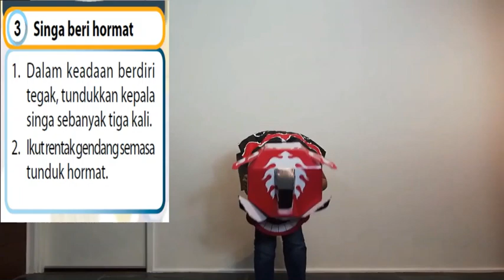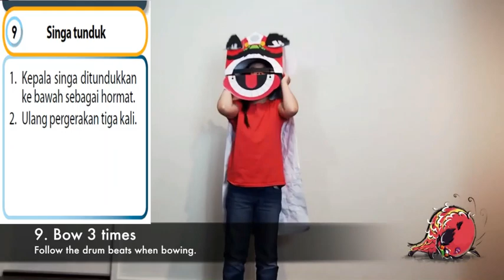Tarian SINGA (PJT4U1: Pergerakan Berirama)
PJ KSSM Tingkatan 4 Unit 1: Pergerakan Berirama
Tarian Singa

Standard Kandungan:
1. Melakukan pelbagai corak pergerakan mengikut muzik.
2. Mengaplikasikan pengetahuan konsep pergerakan dalam pergerakan berirama.
3. Mematuhi dan mengamalkan elemen pengurusan dan keselamatan.
4. Menunjukkan keyakinan dan tanggungjawab kendiri semasa melakukan aktiviti.
5. Berkomunikasi dalam pelbagai cara semasa melakukan aktiviti.
6. Membentuk kumpulan dan bekerjasama dalam kumpulan.
7. Memahami dan mengaplikasikan etika dalam sukan semasa melakukan aktiviti fizikal.

Tarian singa merupakan antara tarian tradisional dan adat warisan masyarakat Cina. Tarian ini memerlukan penari untuk meniru pergerakan singa dengan menggunakan kostum singa. Kebiasaannya, tarian ini dimainkan semasa perayaan Tahun Baru Cina. Tarian singa dipersembahkan oleh dua orang penari. Seorang akan bertindak sebagai penari di bahagian hadapan (kepala) dan seorang lagi di bahagian belakang (ekor). Penari di bahagian hadapan perlu menggerakkan kostum kepala singa mengikut rentak muzik. Kedua-dua penari akan bergerak seakan-akan seekor singa. Tarian ini diiringi alat muzik seperti gong, simbal dan gendang besar serta letusan mercun yang dipercayai membawa tuah.

10 Pergerakan Tarian Singa:
1. Singa Tidur
2. Singa Terjaga Dari Lena
3. Singa Beri Hormat
4. Singa Melompat Mencari Sesuatu
5. Singa Jumpa Makanan
6. Singa Makan
7. Singa Kongsi Kegembiraan
8. Singa Membersihkan Diri
9. Singa Tunduk Diri
10. Singa Tidur